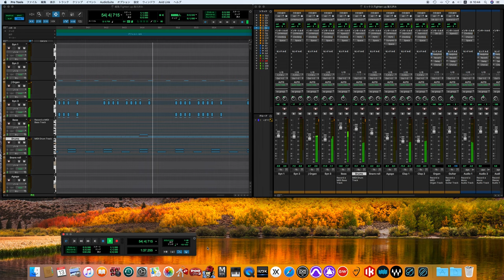TIGHTEN UP - Japanese Gentlemen Stand Up Please! / Yellow Magic Orchestra ver. song cover off voices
増殖 - X∞ Multiplies
X∞ Multiplies
Y.M.O.
TIGHTEN UP
タイトゥン・アップ
Archie Bell & the Drells

Personnel
Yellow Magic Orchestra – arrangements, electronics, directors, mixing engineers
Haruomi Hosono – bass, synth Bass, keyboards, production
Ryuichi Sakamoto – keyboards
Yukihiro Takahashi – vocals, drums, electronic drums, percussion, mannequin costume design
Snakeman Show – counterparts
Moichi Kuwahara – voice on "Jingle “Y.M.O.”", script supervisor
Katsuya Kobayashi – voice on "Tighten Up" & "Here We Go Again"
Masato Ibu – voice on "Tighten Up" & "The End of Asia"
Guest musicians
Hideki Matsutake – microcomposer programming
Chris Mosdell – lyrics, voice on "Citizens of Science"
Kenji Ōmura – electric guitar
Sandii – vocals on "Nice Age"
Mika Fukui – voice on "Nice Age"
The Studio Doo Wap – script supervisors
Staff
Shōrō Kawazoe – executive producer
Mitsuo Koike – recording and mixing engineer
Norio Yoshizawa, Atsushi Saito, Yasuhiko Terada & Michitaka Tanaka – recording engineers
Takahisa Kamijyo – art director
Kiichi Ichida (Cinq Art) – mannequin modeling

US/Europe versions alternative staff
Sakamoto – vocoded vocals, piano, electric piano, percussion, orchestration
Makoto Ayukawa – electric guitar on "Day Tripper" and "Solid State Survivor"
Sandii – vocals on "Absolute Ego Dance"
Kunihiko Murai and Kawazoe – executive producers
Yoshizawa – recording engineers, remix
Saito & Koike – recording engineers
Al Schmitt – mixing engineer
Mike Reese – mastering engineer
Shunsuke Miyasumi, Masako Hikasa & Akira Ikuta – recording coordinators
Tommy LiPuma – supervisor

小林克也／コントパート、ボイス（「タイトゥン・アップ」、「ヒア・ウィ・ゴー・アゲイン」）
伊武雅刀／コントパート、ボイス（「タイトゥン・アップ」、「ジ・エンド・オブ・エイジア」）
桑原茂一／コントパート
クリス・モスデル - ボイス（「シチズンズ・オブ・サイエンス」）
大村憲司 - エレクトリック・ギター（「ジングル"Y.M.O."」及び「ジ・エンド・オブ・エイジア」以外の音楽パート）
サンディー - バック・アップ・ボーカル（「ナイス・エイジ」、「シチズンズ・オブ・サイエンス」）
福井ミカ - ボイス（「ナイス・エイジ」）
松武秀樹 - コンピューター・プログラミング
スタッフ
細野晴臣 - プロデューサー
Y.M.O. - ディレクター、ミックス・エンジニア
桑原茂一 & THE STUDIO DOO WAP - スクリプター
吉沢典夫 - レコーディング・エンジニア
小池光夫 - レコーディング・エンジニア、ミックス・エンジニア
齊藤篤 - レコーディング・エンジニア
寺田康彦 - レコーディング・エンジニア
田中ミチタカ - レコーディング・エンジニア
市田喜一 (CINQ ART) - 人形造形
高橋ユキヒロ - 人形コスチュームデザイン
鋤田正義 - 写真撮影
上条喬久 - アート・ディレクション